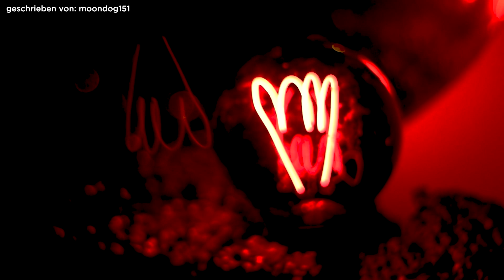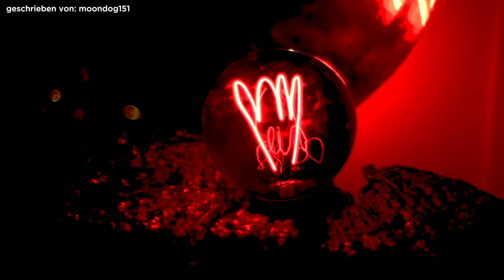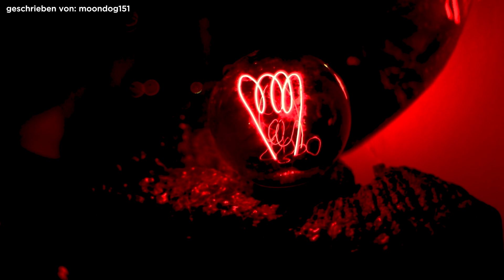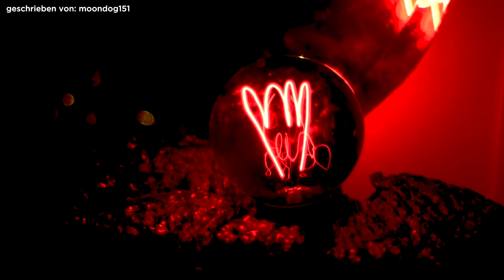4 WAHRE Horror-Geschichten voller TERROR!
💡Lux et Umbra - Vintage Lampen:
📃 Du willst noch mehr wahre Geschichten?
🎞️ Kapitelauswahl:

00:00 - Urbane Erkundungen
06:44 - Die Geschichte zweier Mädchen
13:40 - Dämonenbesuch
20:36 - Der Kopf

Thumbnail:
AI